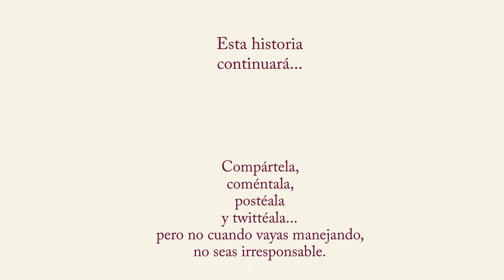DDN: Medicina Arcaica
Mientras circulan por la ciudad, y con pretexto de la llegada de médicos cubanos a México, El Doctor y Nicasio comentan las barbáricas prácticas médicas que se llevaban a cabo en el siglo 19.